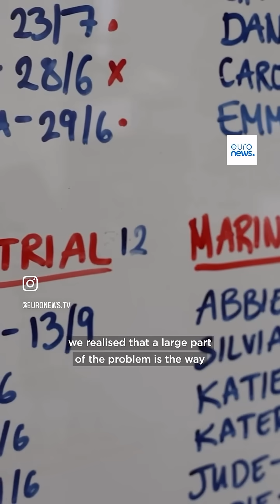The team safeguarding endangered marine life in the Aegean Sea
EURONEWS feature on Archipelagos Institute's action to protect marine life and address the growing anthropogenic threats, in close cooperation with Aegean communities.

The Archipelagos Institute of Marine Conservation is on a mission to protect and restore the biodiversity of the Aegean Sea through research and community engagement.

The Greek NGO, founded by Thodoris Tsimbidis, is dedicated to protecting marine life from human-induced threats such as overfishing and habitat destruction.  Their scientific research provides a better understanding of the biodiverse region.

The seas surrounding the Greek islands are home to a wealth of aquatic life, including the critically endangered Mediterranean monk seal, several species of whales and dolphins and vast seagrass meadows.

The institute's scientific director, Anastasia Miliou, tells SCENES that over 1,000 foreign species have entered the Mediterranean, with more than 100 considered invasive. These species thrive due to the vacant space created by overfishing, highlighting the ecosystem's fragility.

According to Anastasia, their primary goal is to spread awareness. The NGO has engaged over 25,000 students and researchers in various projects, including marine mammal research, coastal ecology, and seafloor mapping.

The Archipelagos Institute contributes to vital conservation projects on land and sea, ranging from dolphin behaviour studies to monitoring migratory birds and golden jackals. The collaborative efforts of these young professionals foster a dynamic environment aimed at protecting the Aegean Archipelago and ensuring the survival of the precious ecosystems for the future.